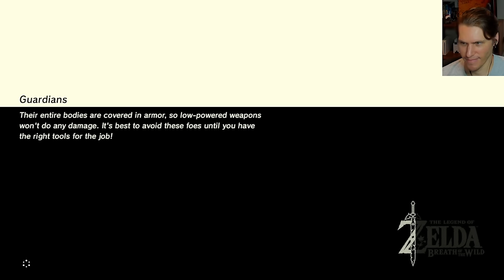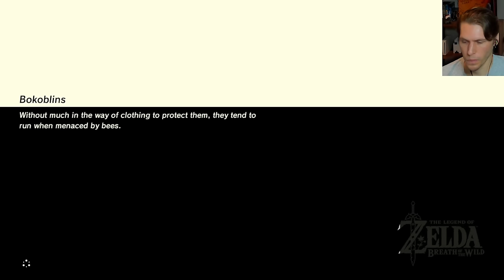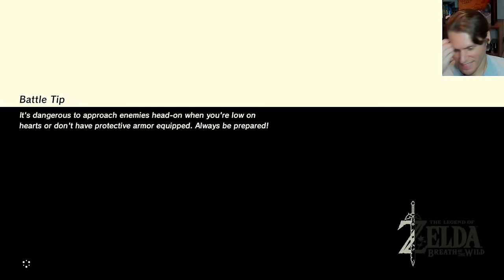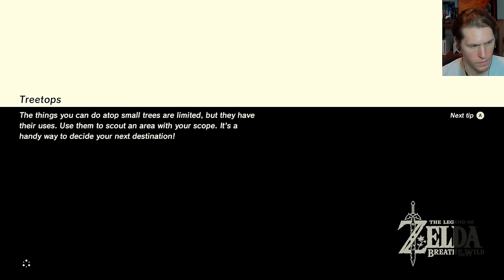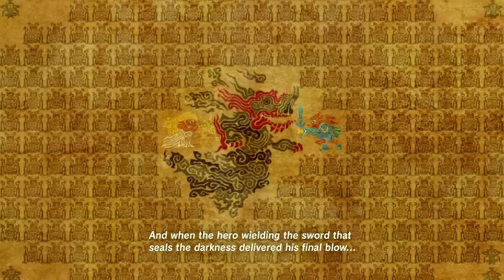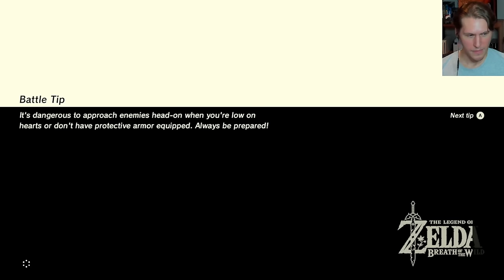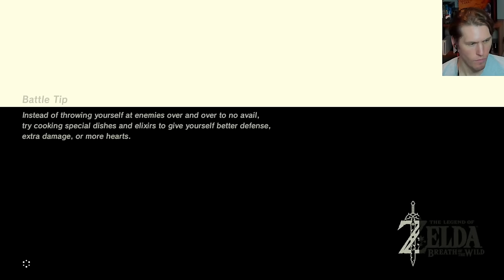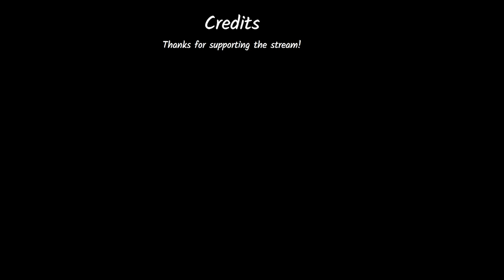Jerma Streams - The Legend of Zelda: Breath of the Wild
Jerma archived Breath of the Wild/Omega Gaming Weekend (The original title of this stream was "Omega Gaming Weekend ft. horsies :3 🐴", and was originally streamed/recorded on September 18th, 2022)

0:00 Start of Stream
6:49 The Legend of Zelda: Breath of the Wild
4:37:26 Brb Starts
4:46:55 Brb Ends
7:05:51 End of Stream